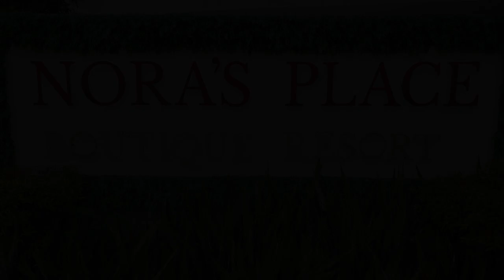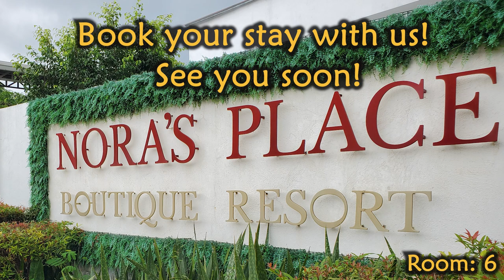Nora's Place Boutique Resort! Hidden Gem in Philippines Paradise! Travel with us! Room tours HD!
Room #6:
      Room 6 is a poolside deluxe studio featuring a king size bed and 1 double deck (Bunk bed).  Up to 3 additional single beds can added for a maximum capacity of up to 7 pax. Room 6 includes a flat screen tv with cable, private bathroom with hot water showers and a security lock box. The room has its own kitchen (including fridge and freezer), complete with utensils, along with complimentary cooking gas and drinking water. For those who don’t feel like cooking, Nora’s offers a full menu of both Filipino and Western cuisine! Also, (FYI) there is no corkage fee here, you may bring in your own food and beverages.
 Room 6 has a private patio overlooking the pool. Linens, towels, and blankets are also included!
Nora’s Place also provides additional tables and chairs for set up on our sun decks to help accommodate your group free of charge.

Book with us now!

Daorong Blvd, Panglao Bohol Central Visayas, Danao, Philippines